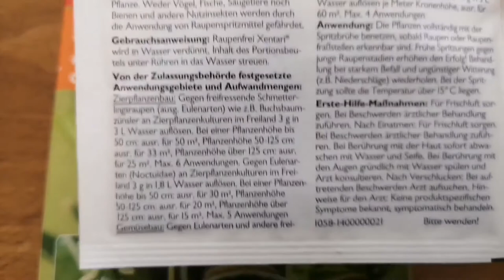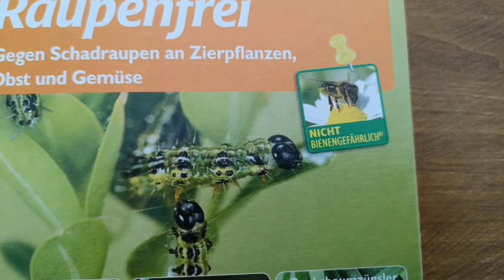SPRAY AGAINST HARMFUL CATERPILLAR ON ORNAMENTAL FRUITS AND VEGETABLES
SPRAYING OUR PLANTS ON THE GARDEN